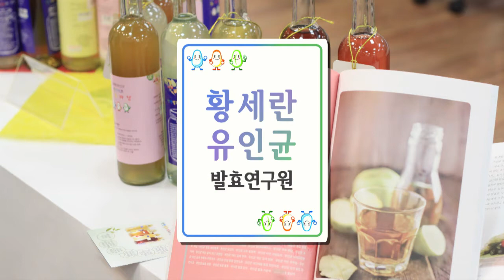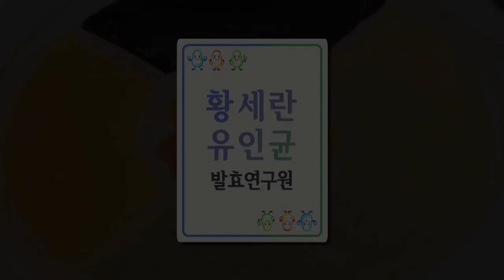발효신문 '황세란유인균 발효 100가지 식초 전시회' 바나나/보리/인삼/다시마/오이/생발아현미/초석잠/당근 식초/청귤청/오미자청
발효신문의 황세란 전문기자가 2016년 11월 28일, 29일 이틀 간 개최한 '유인균 발효 100가지 식초 전시회'에서 바나나 식초, 보리 식초, 인삼 식초, 다시마 식초, 오이 식초, 생발아현미 식초, 초석잠 식초, 당근 식초, 청귤 청, 오미자 청을 소개하고 있습니다.